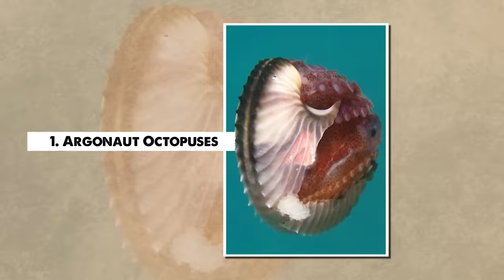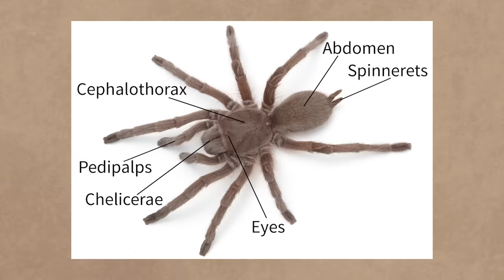Animals with the Craziest Mating Rituals